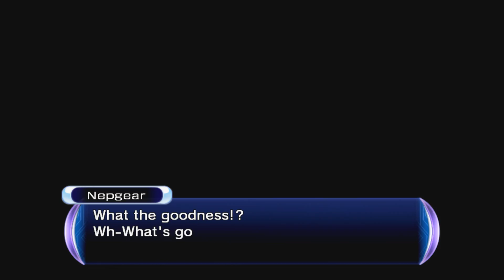Hyperdimension Neptunia Re;Birth 2 (PC, Let's Play) | Red Finds A Wifey! | Part 3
Hyperdimension Neptunia Re;Birth 2 Part 3! We do some quests with Uni, do some work for Kei and meet Red!

Playlist available here:

3 years ago the CPUs (And Nepgear) were captured by ASIC (Arsnore Syndicate of International Crime) and were trapped by Tentacles after a failed attack on CFW Magic in order to stop ASIC's rise to power. But, in the present, Nepgear is freed with the help of IF and Compa using a Sharicite and they quickly make their escape. Histoire informs Nepgear that it is up to her to rescue the CPUs and save gamindustri by find the Mascots on the 4 nations of Gamindustri (Planetptune, Lastation, Lowee and Leanbox.). But, Histoire does inform Nepgear that she may be able to get help from other CPU candidates, like her, in some of the nations she visits as she looks for the Mascots! While on their way to the first Mascot they learn that ASIC is also in search of the Mascots and trying to destroy them using Underling and Warechu! Can Nepgear save Gamindustri!? Or will she lead it to ruin!? Or will it ultimately end in Conquest. (See what I did there?)

Hyperdimension Neptunia Re;Birth 2 is a remake of the second Neptunia game (Hyperdimension Neptunia Mk2) and is available on PlayStation Vita and PC. The gameplay for this walkthrough will be captured  at 60 FPS !

This is one of my Renovation Series where we go back and correct the Let's Plays I did badly when I first started YouTube! If for some reason you wanna see the original... check here:

If you like my Hyperdimension Neptunia Re;Birth 2 videos be sure to share and like the videos! It all helps!

In This Video: Chapter 2, Red needs her Wifeys, Questing with Uni, Kei's Request

Hyperdimension Neptunia Re;Birth 2

Platforms: PlayStation Vita, PC
Genre: RPG
Language Options: English & Japanese
Publisher: Idea Factory International
Developer: Compile Heart, Felistella